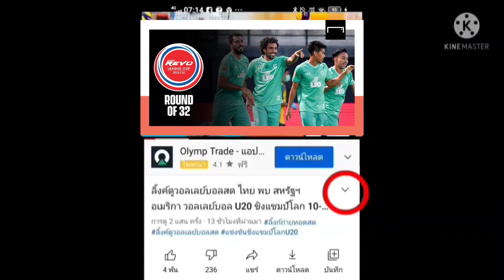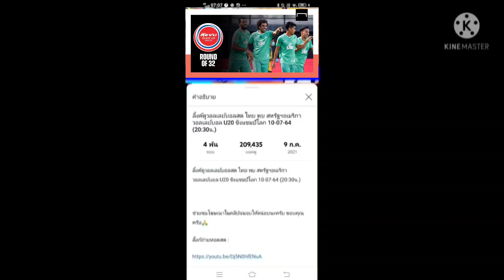ลิ้งค์ถ่ายทอดสด ฟุตบอลไทยลีกคัพ 2021/22 รอบ 32 ทีม ครบทุกคู่ เริ่ม 15:00 น. 12 ม.ค. 65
ลิ้งค์ถ่ายทอดสด ฟุตบอลไทยลีกคัพ 2021/22 รอบ 32 ทีม เริ่ม ⏰[15:00 น.] 12 ม.ค. 65

กดเข้าเพจ เลือกคู่ที่รับชมในเพจนะครับ

กดลิ้งค์สีน้ำเงินครับ